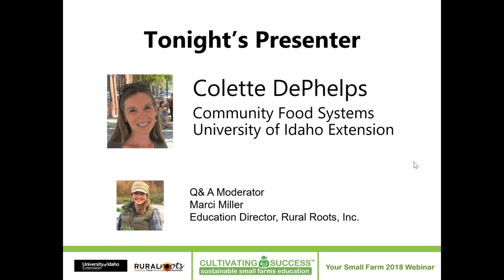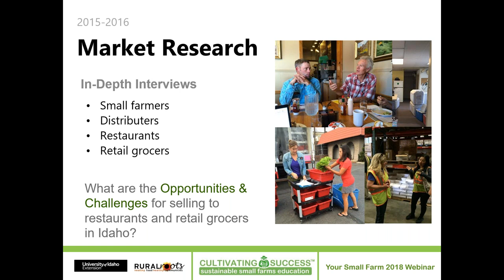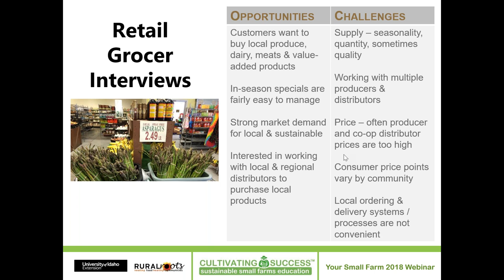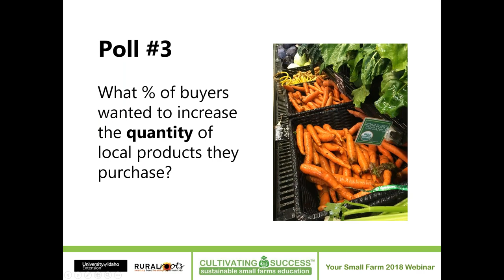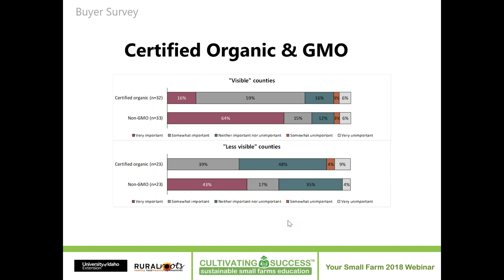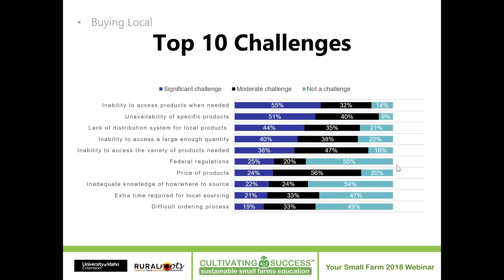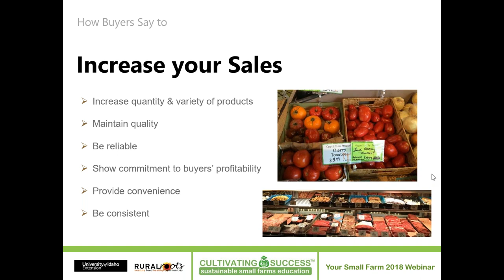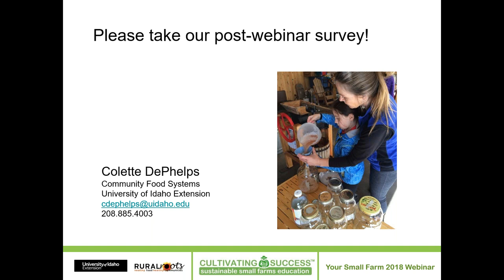Selling to Retail Grocers and Restaurants - Webinar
Selling to Retail Grocers and Restaurants in Idaho is hosted by Idaho Cultivating Success.  Recorded on March 12, 2018 with Colette DePhelps, Community Food Systems Area Educator, University of Idaho Extension.